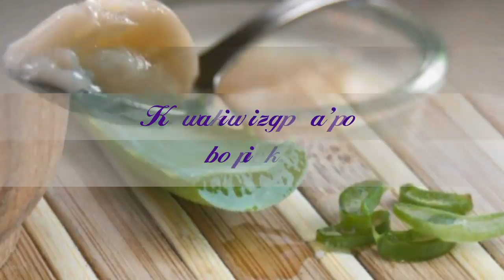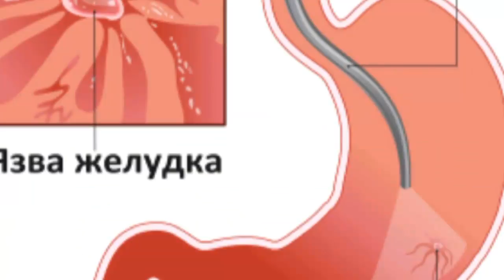Алоенинг асал билан аралашмаси Aloening asl bilan aralashmasi